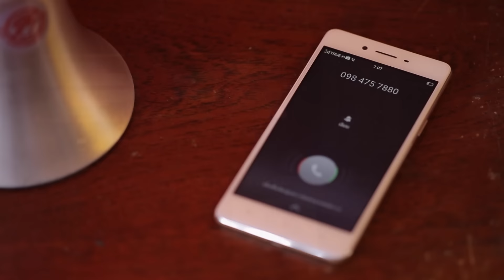รวมละครชุด "Encore 100 ล้านวิว" ดูยาวๆ ภาพคมชัดระดับ HD ที่นี่เท่านั้น!!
สามารถดูเต็มเรื่องได้ที่นี่

ละครชุด "Encore 100 ล้านวิว"  เรื่อง "เชือกวิเศษไตรภาค"
- เกมกระชากรัก
- ปีนผาคว้าเลิฟ
- วันที่เธอหายไป